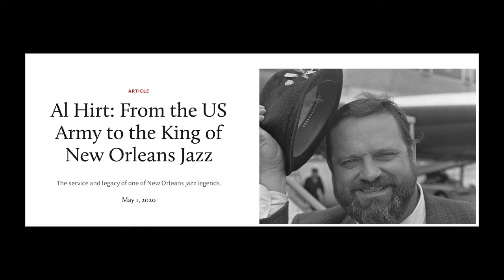Wynton's Jazz Journey From the Big Lie to Lincoln Center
♥️🎈❤️👍😁We are building a strong community here! Let us influence the world by sharing these videos. Much more to come!

@Wynton Marsalis
@JLCO with Wynton Marsalis